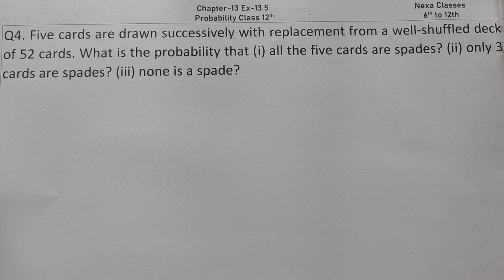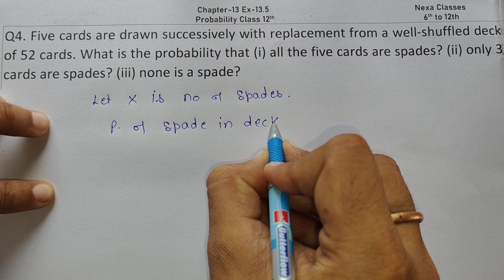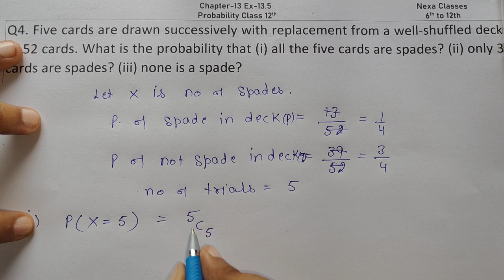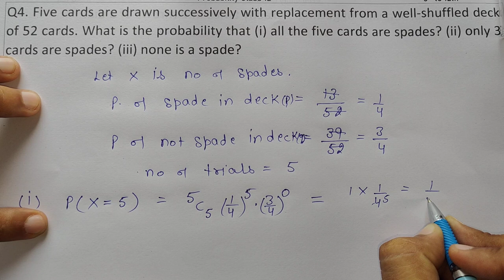Class 12 Ex 13.5 Q4 Math | Chapter13 Class12 Math | Probability | Nexa